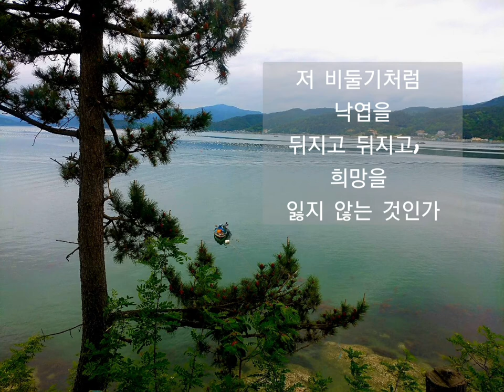보는 각도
글    : 2015. 8
사진 : 2017. 5